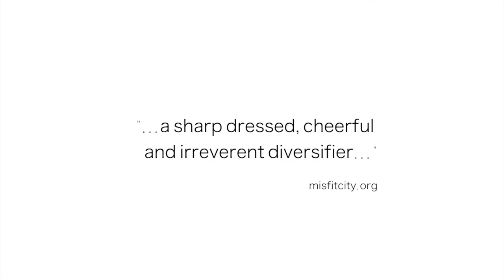"DE-CONSTRUCTED CELLO - PART I": Trailer 3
Jazz Cello Guy Rupert Gillett will be releasing a jazzy, funky, cello-soaked E.P named "Deconstructed Cello - Part I" on 08/08/20.  The idea is that this will be the first part in a series of online-only E.P. releases exploring the cello as an improvising lead instrument!